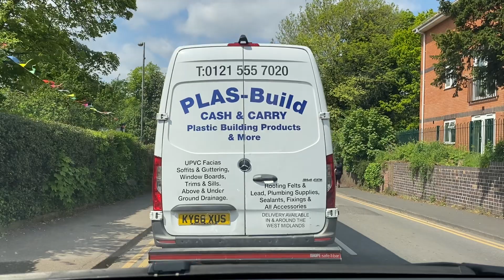Driving from Coventry to Birmingham in the Uk.